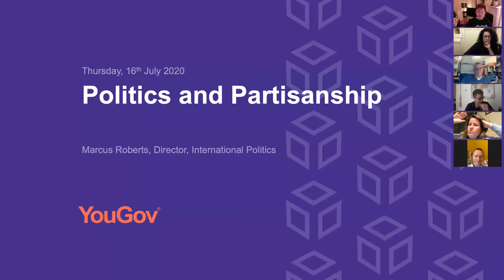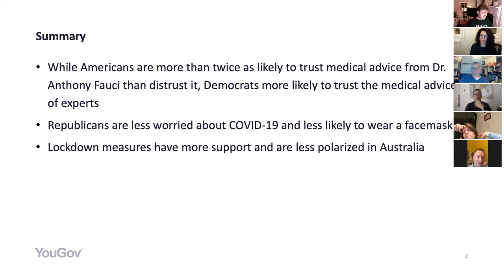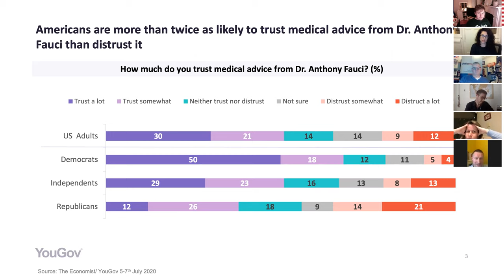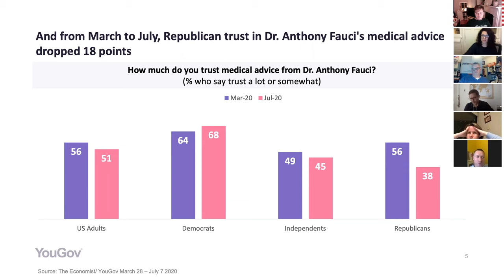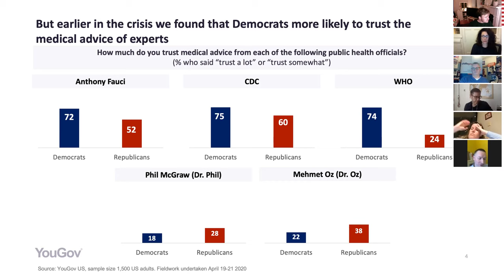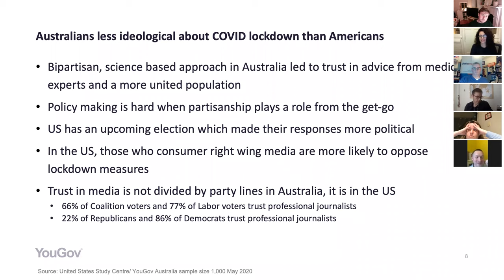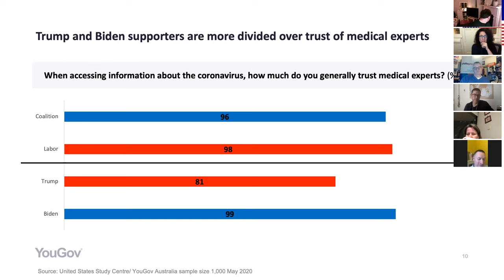Social Isolation, Social Connection or Social Division?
Will our forced isolation due to COVID-19 bring us together or force us further apart?  In a time of polarised political division will we enter a period of social solidarity and will a shared unity prevail or will we be further entrenched in our divisions?

Rebecca Huntley – Author and Social Researcher
Matt Browne  - Senior Fellow, Center for American Progress and Founder, Global Progress
Marcus Roberts – International projects Director, YouGov